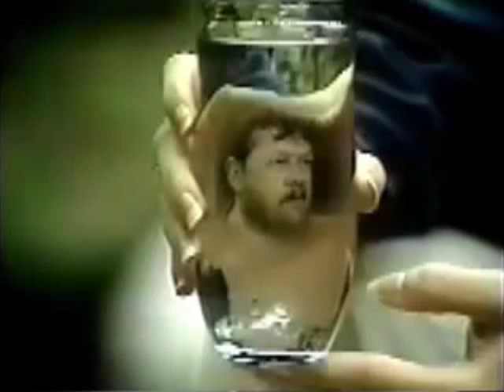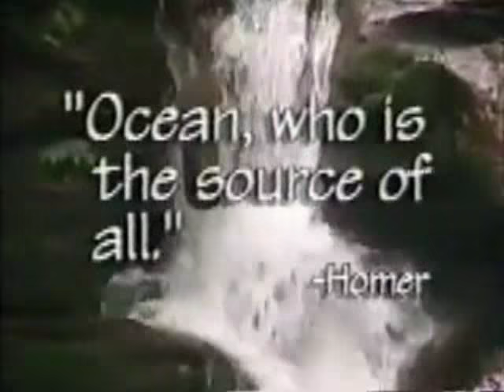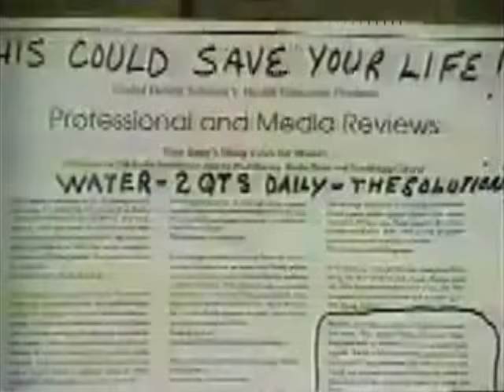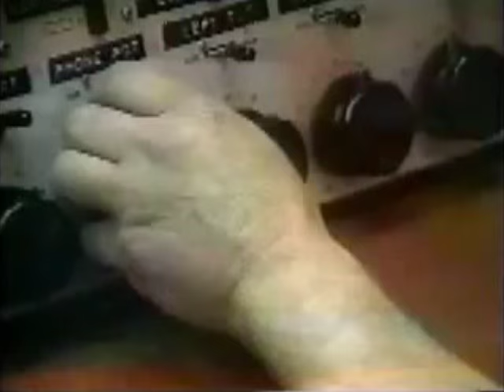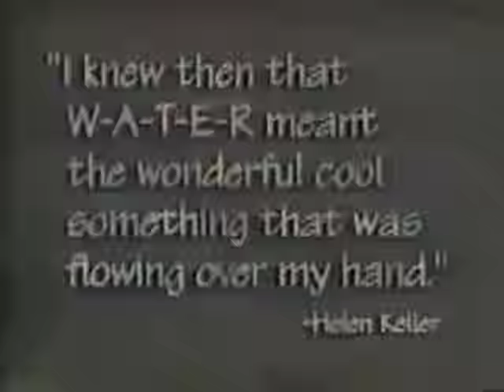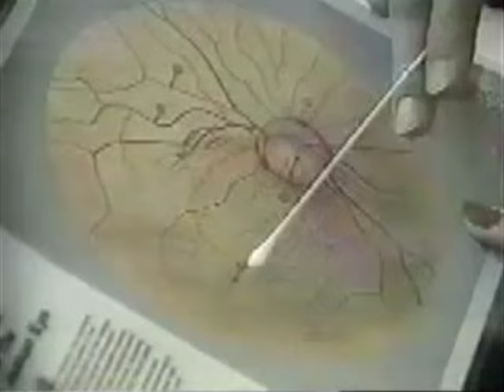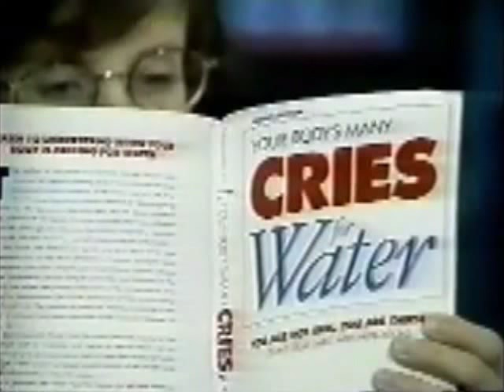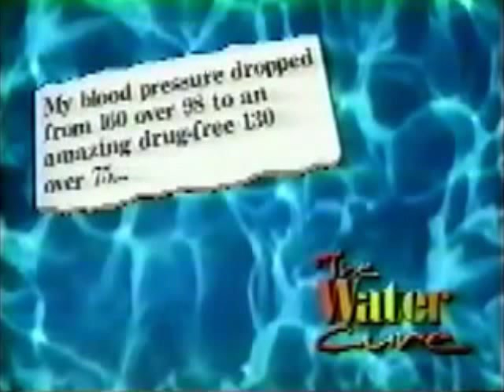Your Body's Many Cries For Water Documentary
The Water Cure Documentary by Jennifer Watson.  You are not sick you're thirsty!